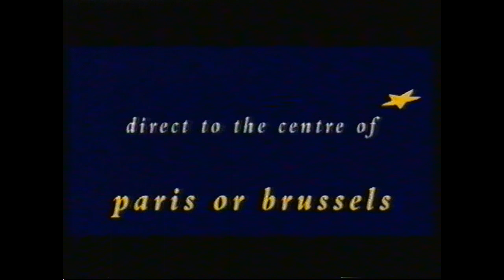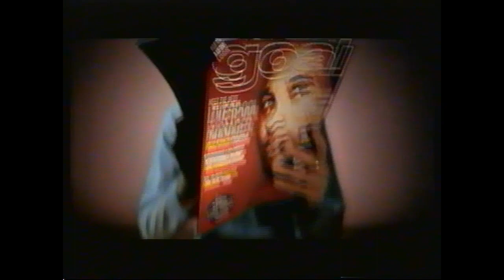Meridian adverts - 12th January 1997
Ad Break 1: Ford Ka, Quaker Quick & Hearty, Virgin Direct, Ricola, Ford Ka, The Mirror Has Two Faces, Eurostar

Ad Break 2: Vauxhall Corsa, Barclaycard, Horlicks, Benylin, The Times, Vision Express, Batchelor's, Aladdin & The King of Thieves